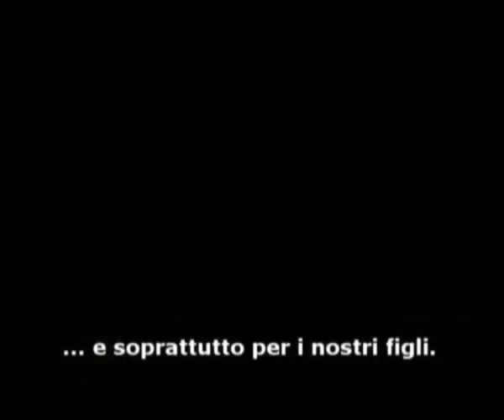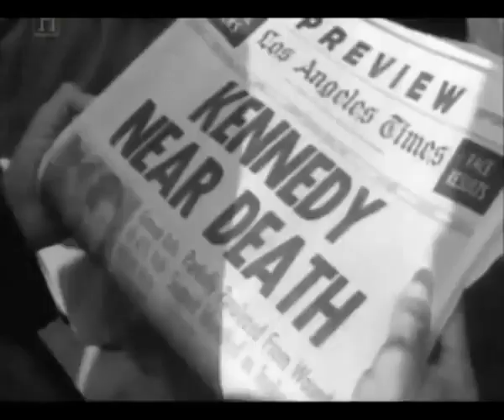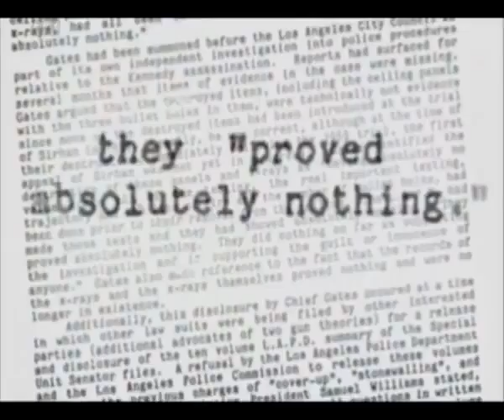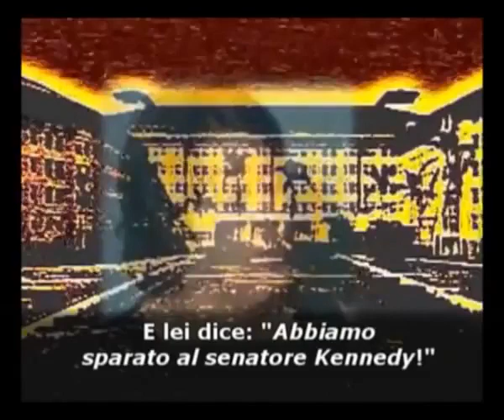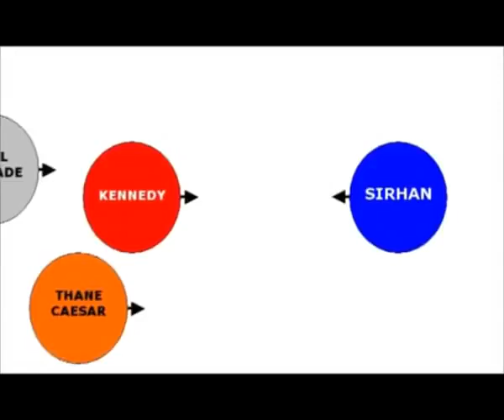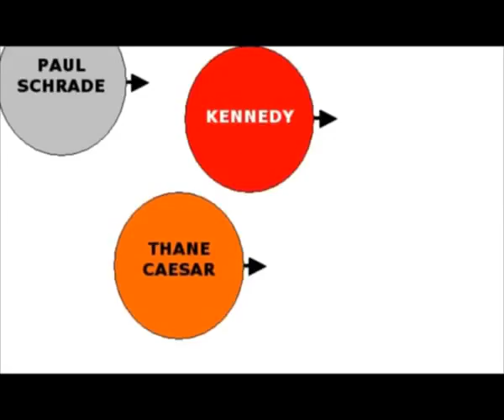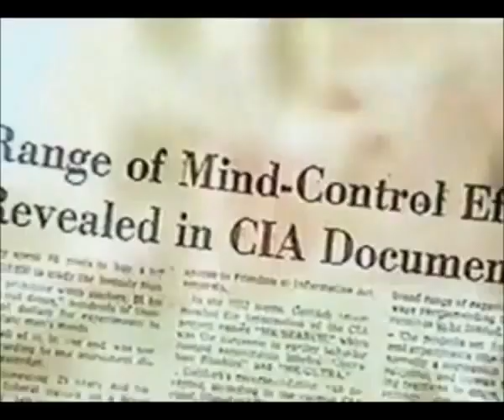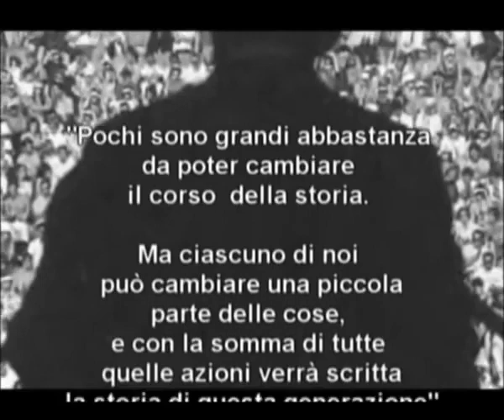L'altra Dallas - Chi ha ucciso Robert Kennedy